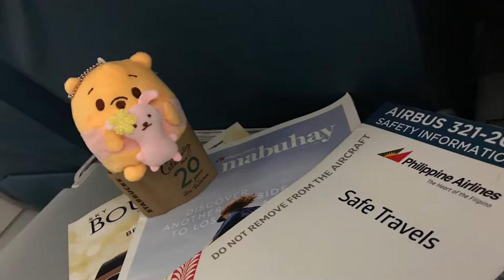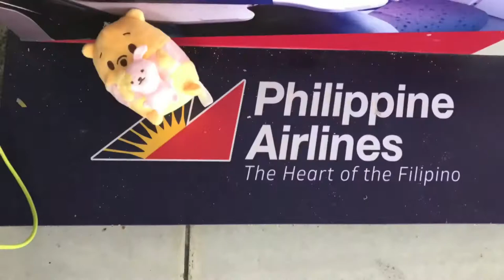How to surprise your man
Snapshot of my trip from Taipei to Regina central Canada to Surprise my man.